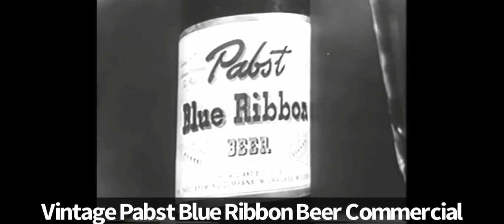Vintage Pabst Blue Ribbon Beer Commercial